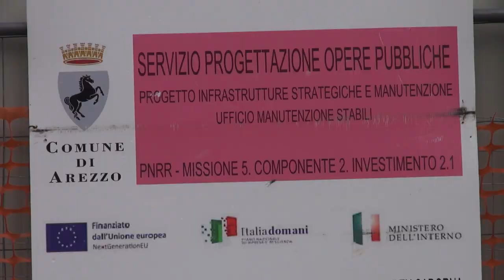Arezzo, problema buche. Casi: "lavori al via ad aprile"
20 cantieri aperti, 35 mln di euro di finanziamenti da fondi PNRR. Entra nel vivo la stagione forse più intensa della storia di Arezzo in fatto di lavori pubblici con i soldi del piano nazionale di ripresa e resilienza. Il volto della città sarà indubbiamente cambiato in molte sue parti. Dalle scuole alla ex Cadorna fino alle piazze. Da tenere ben presenti, i tempi, che come sappiano in fatto di fondi PNRR vanno rigorosamente rispettati.
Non solo grandi opere però, i cittadini chiedono insistentemente che ad Arezzo sia risolto il problema buche sul manto stradale. Ormai diventato quasi una barzelletta.